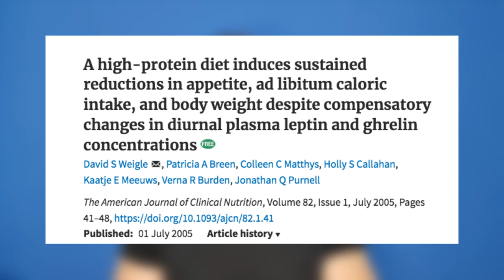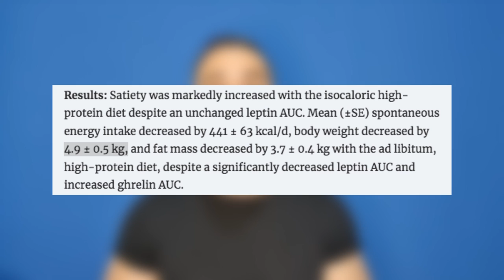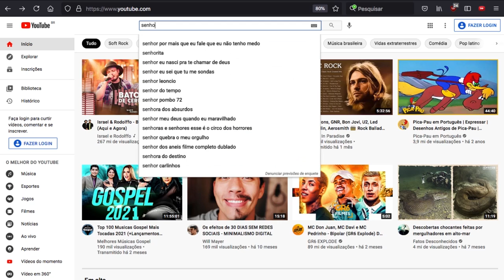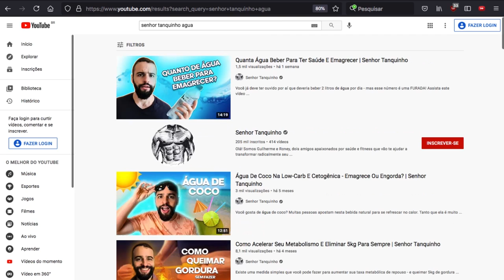DIETA DA PROTEÍNA PARA ELIMINAR 5 KG RÁPIDO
Existe uma simples mudança alimentar que você pode fazer na sua dieta do dia a dia e que vai te permitir eliminar quase 5kg - comprovado pela ciência!

Neste vídeo, compartilho com você o que um estudo científico mostrou sobre um poderoso motivo que pode turbinar ainda mais seus resultados - seja com uma dieta low-carb, cetogênica, ou mesmo qualquer outra.

Então assista ao vídeo até o final para entender como um simples ajuste na quantidade de proteínas pode potencializar seu emagrecimento - com muita saúde, e sem ter que treinar e nem contar calorias.

Você acelera os seus resultados de saúde e emagrecimento no nosso treinamento Cardápio Tanquinho

* Comentários Sobre O Estudo E Sobre Como Emagrecer 4.9kg Rápido *

Neste vídeo, você vê o que um estudo revelou sobre a proporção das proteínas na alimentação.

O estudo que mencionei sobre a proteína é este aqui
- Weigle DS, Breen PA, Matthys CC, Callahan HS, Meeuws KE, Burden VR, Purnell JQ. A high-protein diet induces sustained reductions in appetite, ad libitum caloric intake, and body weight despite compensatory changes in diurnal plasma leptin and ghrelin concentrations. Am J Clin Nutr. 2005 Jul;82(1):41-8. doi: 10.1093/ajcn.82.1.41. PMID: 16002798.

E ele já começa explicando que sim, dietas como a lowcarb e a cetogênica são boas para emagrecer.

Sendo que os autores do estudo especulam sobre como turbinar ainda mais sua dieta low-carb - ao obter mais saciedade, acrescentando mais proteínas.

Ainda mais se você consumir a proteína vinda de comida de verdade - um assunto que expliquei

Tudo isso é muito bom mas... E se você estiver perdido(a) e quiser começar?

Nesse caso, temos um PRESENTE para você: Cardápio de 7 dias para emagrecer e ter saúde (baixe grátis aqui)

E, se você gostaria de contar com nosso método de emagrecimento - no qual você aprende como se alimentar para emagrecer sem ter que contar gramas de carboidratos, nem proteínas, nem gorduras, nem calorias, nem nada assim...

Já são mais de 12.000 alunos satisfeitos - e será um prazer ter você com a gente neste Treinamento.